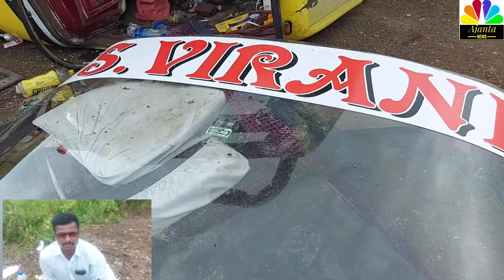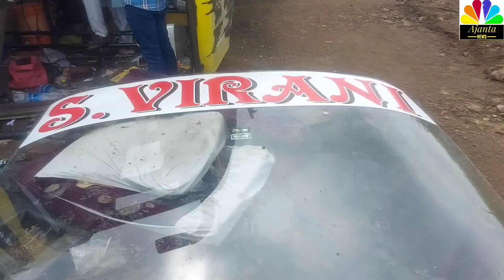From the ghat of Ajanta city to Balapur, accidents are happening again and again due to bad road!